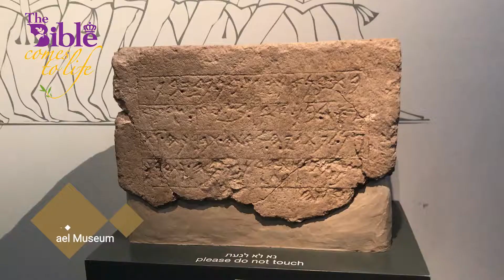Achish of Ekron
Israel Museum - Philistines
Achish King of Ekron Stela